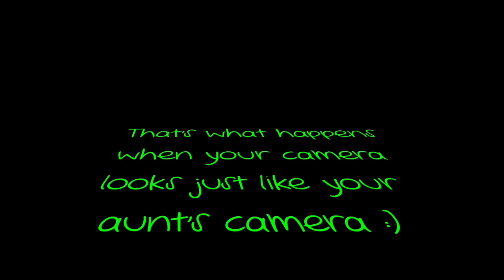Our Cable and Internet Went Out!